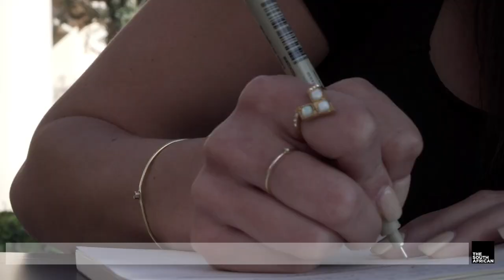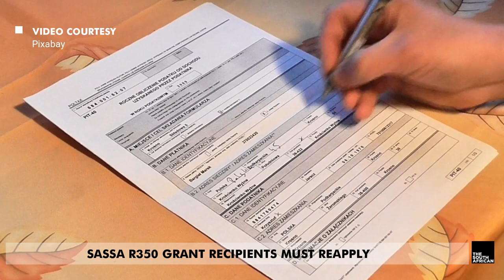DAILY NEWS BRIEFING: Former Springbok Pedrie Wannenburg killed in horrific accident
It is believed the family was on their way to the movies when the accident happened. Wannenburg reportedly got caught up in a high-speed chase of a teenager who was evading the police.

Videos: Twitter/TrafficSA, Pixabay